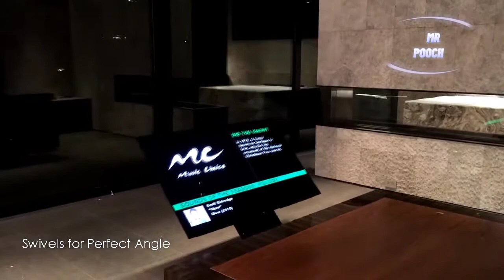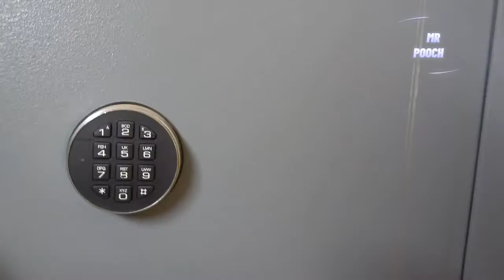Fantastic hidden rooms and ingenious secret furnitures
Watch Fantastic hidden rooms and ingenious secret furniture

All these videos in this channel belong to the product owners. We not in any way promoting these products but trying to show some space saving furnitures and innovative beddings.

This video is about :

Hidden rooms
Secret room
Secret furniture
Secret doors
Space saving ideas
Space saving furnitures
Smart furniture
Secret passage
Amazing home designs
Amazing inventions
LATEST technology

spacesavingfurnitures amazing home designsamazing inventionslatest technologysecret roomssecret rooms in housessmart furniturespace saving bedspace saving ideas